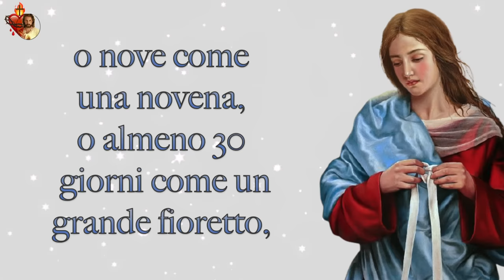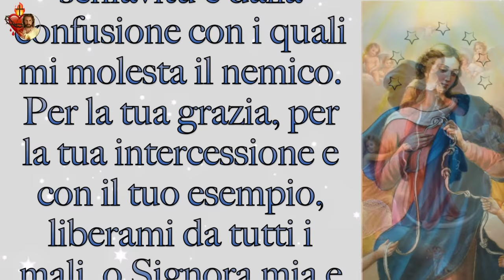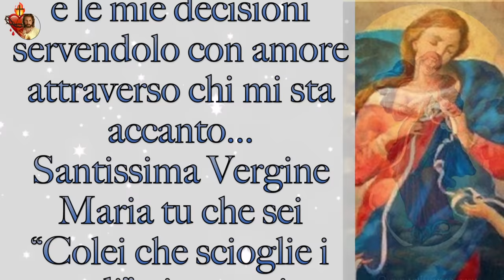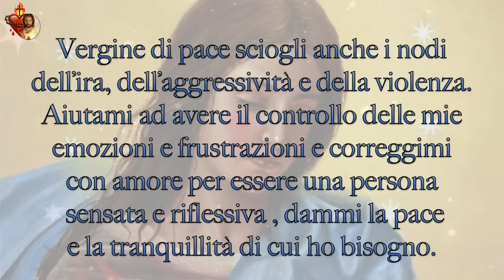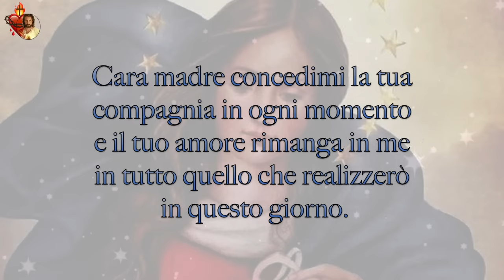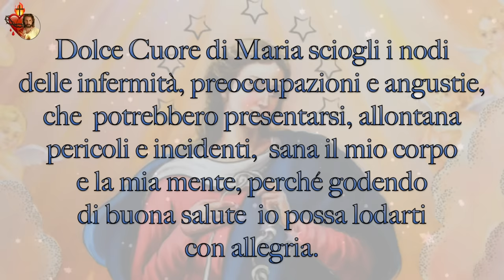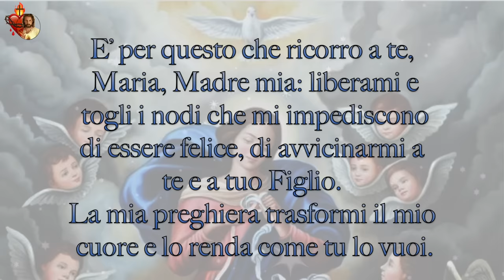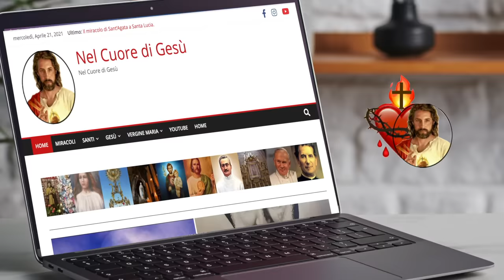Sciogli il mio nodo. La potente preghiera alla Vergine Maria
Sciogli il mio nodo.
La potente preghiera alla Vergine Maria